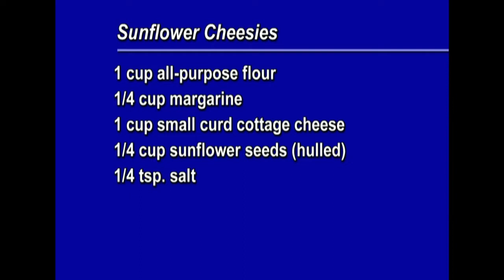Cookin' Cheap - 1002 - Children's Party